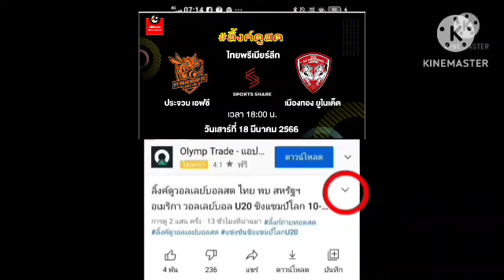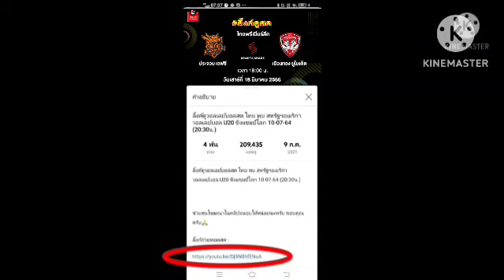ลิ้งค์ถ่ายทอดสด ⏰[18:00 น.] ประจวบ VS เมืองทอง วันเสาร์ที่ 18 มี.ค. 66 ไทยลีก 🇹🇭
ประจวบ เอฟซี VS เมืองทอง ยูไนเต็ด
Thai League 1 🇹🇭
กดลิ้งค์สีน้ำเงิน